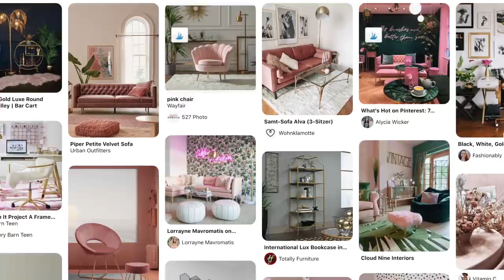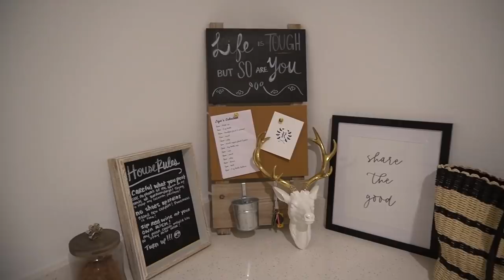HOUSE TOUR | Home Decor Update 1 Year Later!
Finally, a house tour plus the reality of my home furnishing/decorating progress one year later! Everyone is different, but I've personally just had some bad luck and a few set backs with trying to get my dream home decor done. But I am really happy with what I do have so far!  I've gotten all of the major items I wanted from Restoration Hardware, and made some DIY artwork that I'm pretty proud of.  So here's what my house looks like right now!

New Stuff in this Video:

Ziya's Light Fixture (similar--ours is 16 inches)
Ziya's drawer handles
Pants Hangers
Black Velvet Hangers

What am I talking about in this video?
00:00 Start Here!
00:50 Broken Mirror Saga
06:30 Impressions Vanity Mirror Reveal & Closet Update
12:55 Another Broken Mirror?
15:23 Finishing Touches for Ziya's Room
20:20 Creating Another RH Artwork Dupe
22:49 Updated Full House Tour
27:15 Home Decor Shopping Haul
33:30 Master Bedroom & Bathroom
38:47 Ziya's Finished Room

LOCATION: Texas
BIRTHDAY: September 1993
ETHNICITY: African American
HEIGHT: 5'11
DAUGHTER: Named Ziya, born April 2016